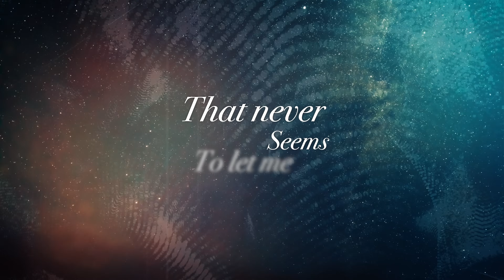THE ETERNAL - Under The Black (Official Lyric Video)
Taken off the album "Skinwalker" (June 28th, 2024)

"Under the Black" offers a compelling showcase of The Eternal's progressive inclinations, blending dynamic shifts and emotive storytelling into a captivating sonic journey. With the introduction of guest Santeri Kallio's (Amorphis) Hammond organ, the track ignites into motion, driven by its pulsating energy. Guided by expressive guitar work and propelled by commanding drums and resounding bass lines, the listener is lead through a series of exhilarating peaks and valleys, where haunting vocals take centre stage. Dynamically, the track navigates the spectrum from fragile intimacy to bombastic progressive metal, showcasing The Eternal's adeptness at crafting multifaceted compositions.

Lyrics by Mark Kelson
Produced by Mark Kelson, Richie Poate & Jan Rechberger
Mixed by Mark Kelson & Jan Rechberger
Recorded, mixed & mastered at Crystal Mastering, Melbourne, Australia
Video credit: Mark Kelson

THE ETERNAL is:
Mark Kelson - Vocals, guitars
Richie Poate - Guitars
Niclas Etelävuori - Bass
Jan Rechberger - Drums, percussion

Guest Musician
Santeri Kallio - Hammond Organ

Lyrics:

Beneath within
Erase all that’s been
Dissolve the pain
To find what remains

I hear the echoes of a life
That never seems to let me go
As days grow cold
I can’t find peace of mind

Under the black
Face the silence

Fall into the waiting void
Fall into the endless void

Under the black
Face the silence

Under the black…
Under the black…